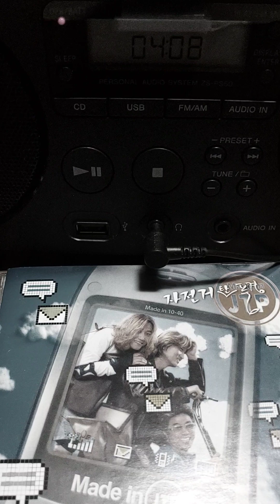이별 이야기 (2003년 Made in JTP 2nd Project Album, vocal : 자전거 탄 풍경)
작사. 작곡 : 이응수